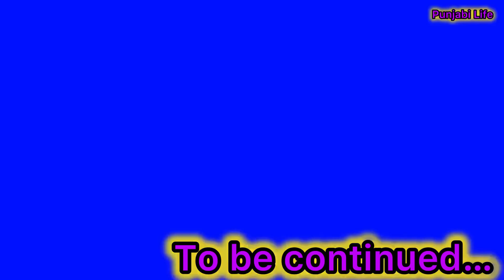ਮਾਂ ਦਾ ਸਾਇਆ | ਭਾਗ 11 MAA DA SAYA (Mother’s shadow) Episode 11 Punjabi web series | Punjabi video